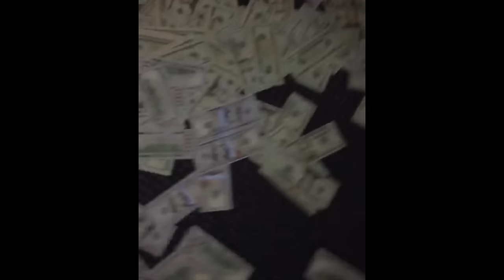Drakeo The Ruler - "Roll Bounce" Prod. by Fizzle (Official Music Video)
Watch the official music video for "Roll Bounce" by Drakeo The Ruler produced by Fizzle

Directed by @mr.realmovie
Edited by @voice2hard